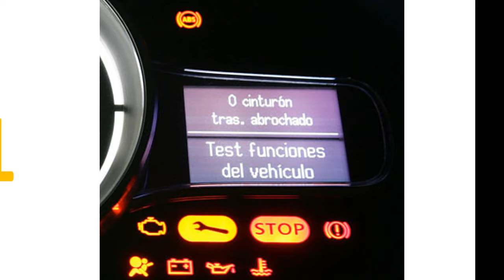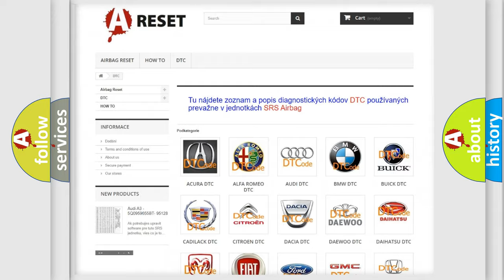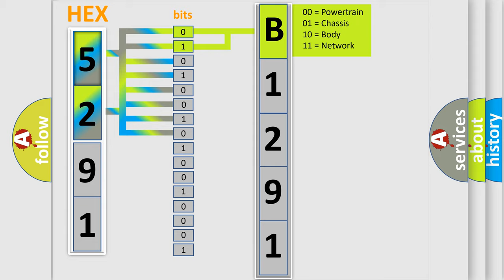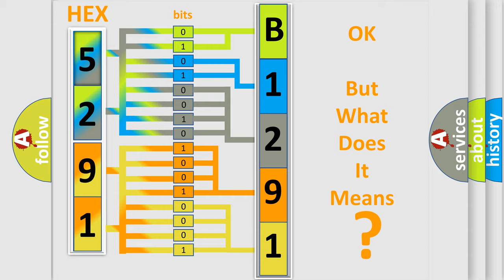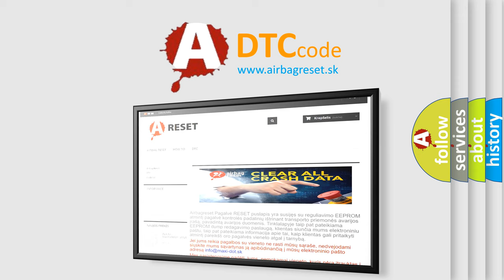DTC Jeep B1291-12 Short Explanation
Contents:
0:21 Basic DTC analysis according to OBD2 protocol standard.
1:48 Insight into programming
2:58 A diagnostically understandable description of the Diagnostic Trouble Code
3:05 Basic error definition

Make:
Jeep
Code:
B1291 12
Definition:
Skid Control ECU Malfunction
Description:
Malfunction in the skid control ECU
Cause:
 Skid control ECU
Failure Type: